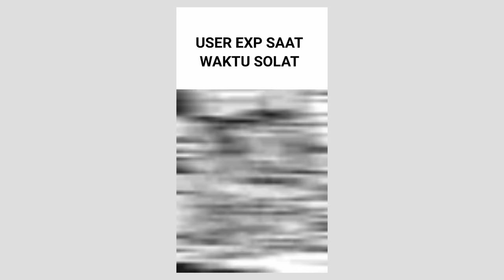BERANI MAIN CLAUDE DEPAN DEXTERNYA ? LANGSUNG KASIH RENNERS APATHY FROM SKYLAR !!